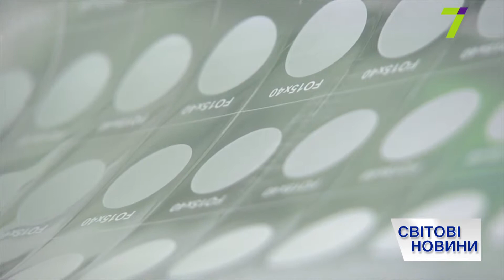Выпуск международных новостей за 17:00 26 апреля